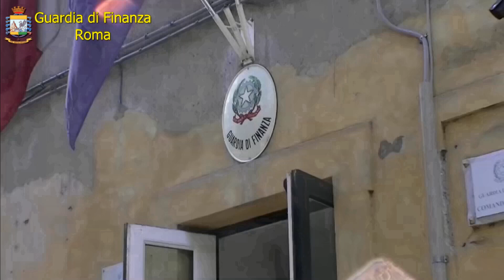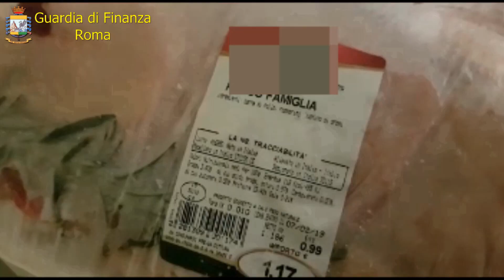Casa di riposo abusiva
I militari del Comando Provinciale della Guardia di Finanza di Roma hanno sottoposto a sequestro una casa di cura completamente abusiva, creata all’interno di un lussuoso resort ubicato sulle colline dei “Castelli Romani”, a Grottaferrata (RM)